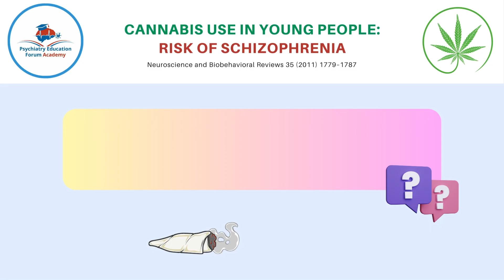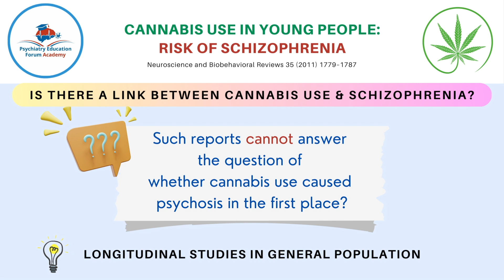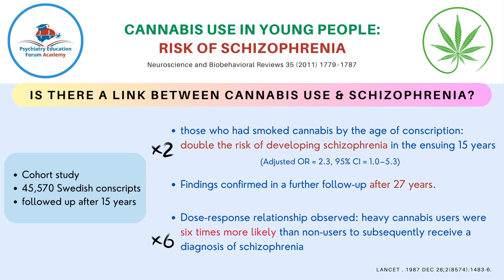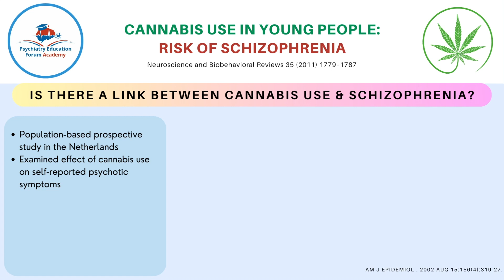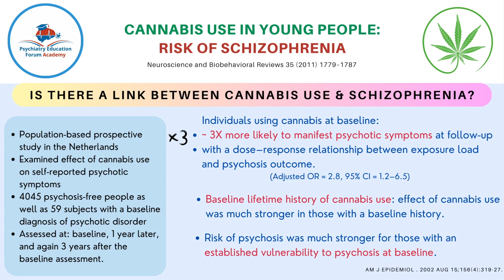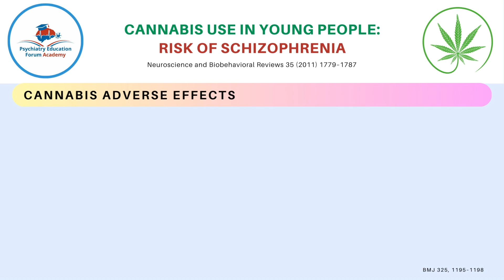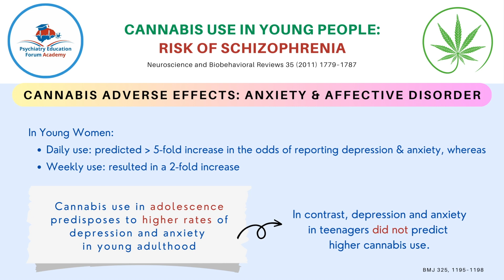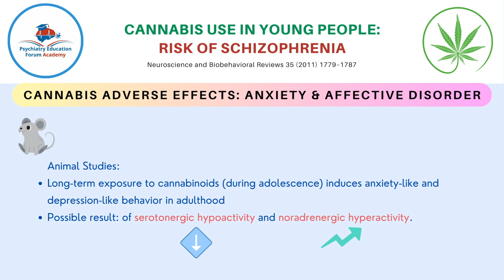Cannabis use in Young People: Risk for Schizophrenia?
Cannabis use is a highly debated topic in the medical community, and it has been linked to a range of physical and psychological problems, including the risk of developing schizophrenia.

Studies have suggested that the use of cannabis during adolescence can increase the risk of developing schizophrenia. Adolescence is a critical period for brain development, and the use of cannabis during this time can have lasting effects on the brain’s structure and function.

This is one of the video from Psychiatry Education Forum Academy’s 20th journal club video.